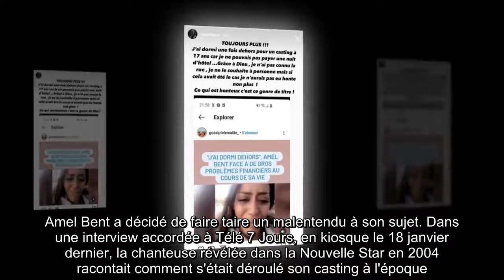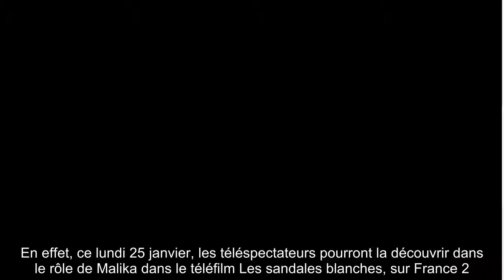✅ « Je n'ai pas connu la rue ! » : Amel Bent met les choses au clair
✍ Amel Bent a décidé de faire taire un malentendu à son sujet. Dans une interview accordée à Télé 7 Jours, en kiosque le 18 janvier dernier, la chanteuse révélée dans la Nouvelle Star en 2004 racontait comment s'était déroulé son casting à l'époque.  "Pour me rendre à mes castings, et notamment celui de Nouvelle Star, sur M6, j'ai pris un train sans billet.  J'ai également dormi dehors," avait expliqué la mère de Sofia et Hana à nos confrères.  .Suite à ces confidences, certains médias ont fait des raccourcis, ce qui a énervé Amel Bent.  Ce lundi 25 janvier, c'est à ce sujet que l'amie de Jenifer a fait une mise au point dans sa story Instagram.  "Toujours plus ! J'ai dormi une fois dehors pour un casting, à 17 ans, car je ne pouvais pas payer une nuit d'hôtel," a-t-elle rappelé.  Et de préciser : "Grâce à Dieu, je n'ai pas connu la rue, je ne le souhaite à personne, mais si cela avait été le cas, je n'aurais pas eu honte non plus !" La femme de Patrick Antonelli a ensuite qualifié de "h ...